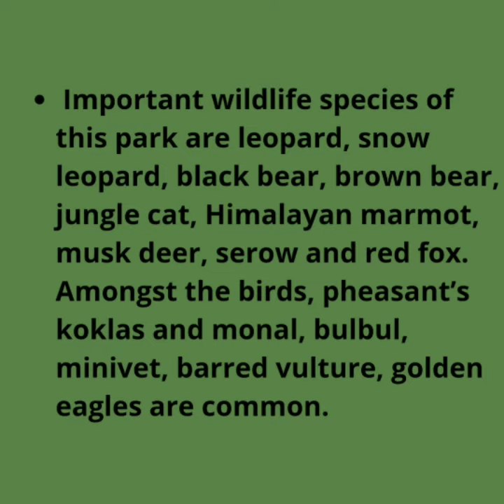Dachigam National Park- Jammu and Kashmir